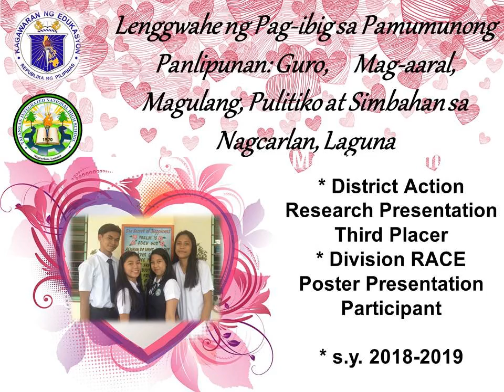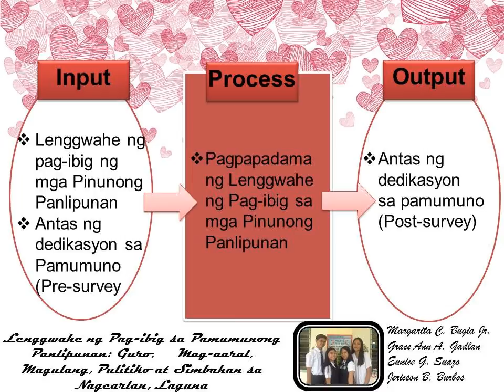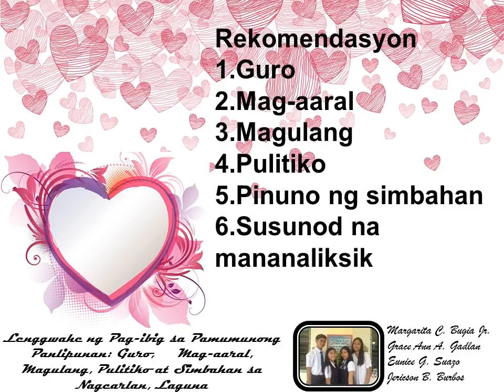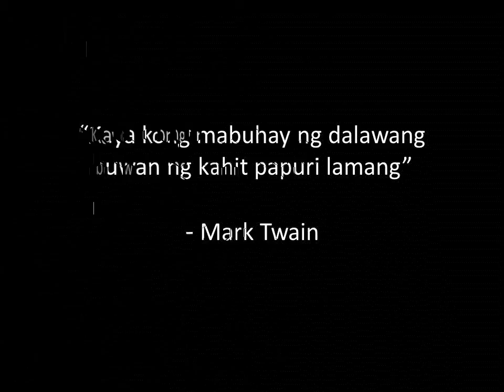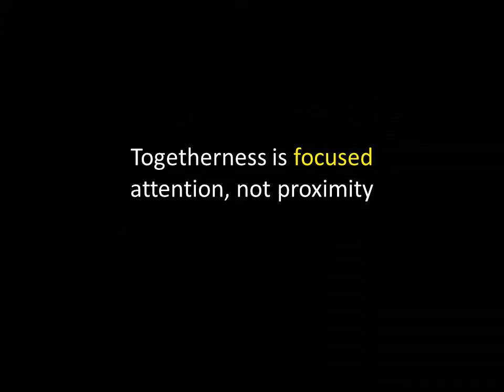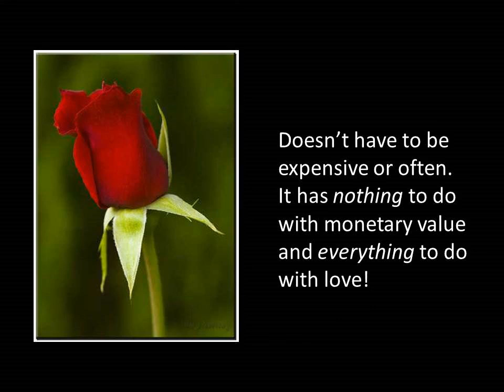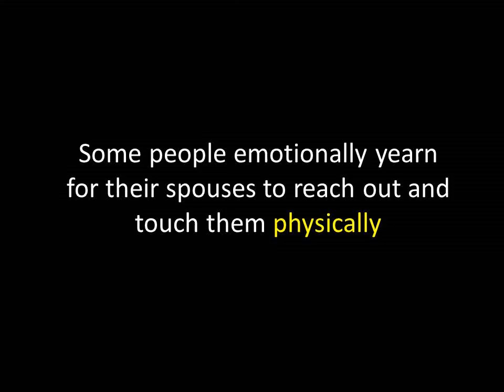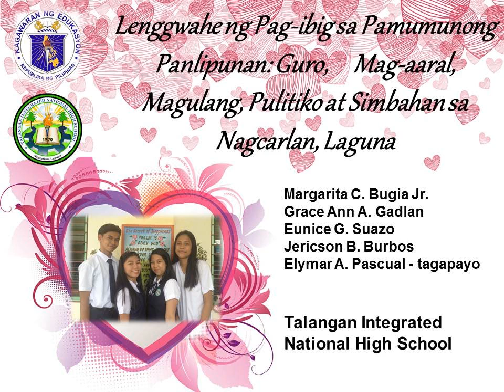LENGGWAHE NG PAG-IBIG SA PAMUMUNONG PANLIPUNAN; MC BUGIA JR,GAA GADLAN,EG SUAZO,JB BURBOS,EA PASCUAL